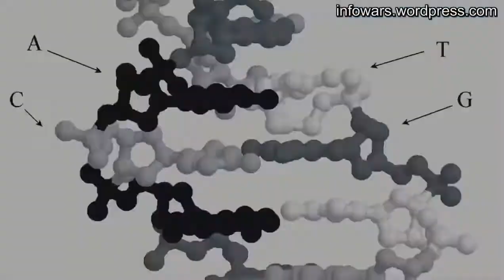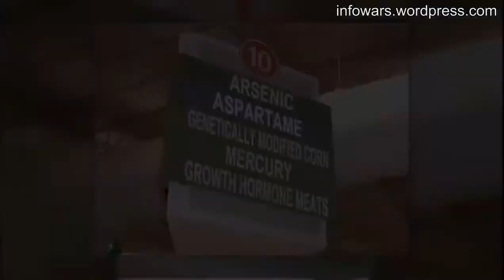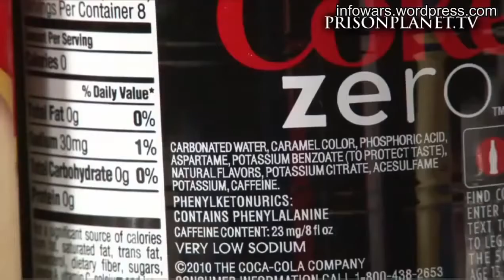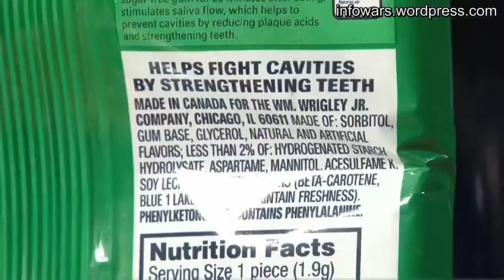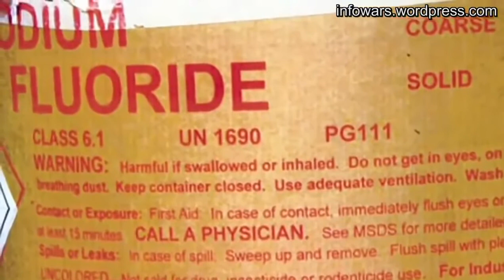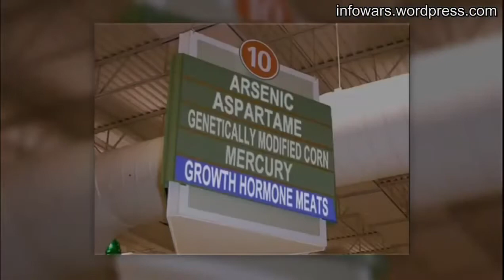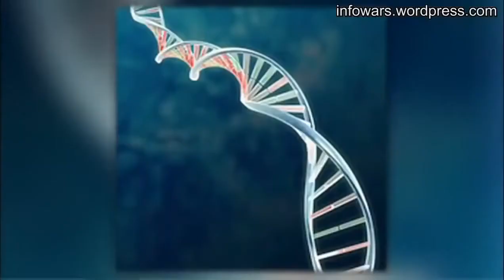Krank durch unser Ernährungssystem !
Nicht nur Medien versuchen uns zu manipulieren auch unser Ernährungssystem tut dies seit Jahren.

Habt eure eigene Meinung! Betrachtet die dinge aus eigener Sicht!
Lasst euch nicht von den Medien verarschen! und Seit nicht so wie

alle anderen!

Schaut mal genauer hin!

NUR ZUSAMMEN SIND WIR STARK !